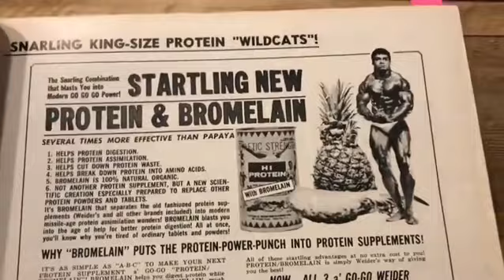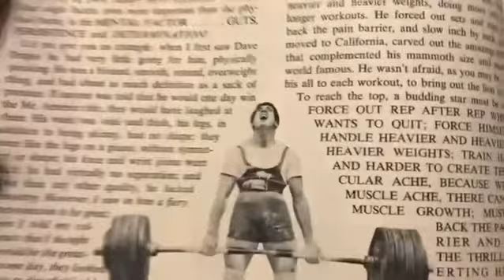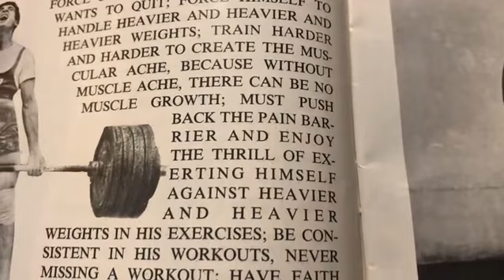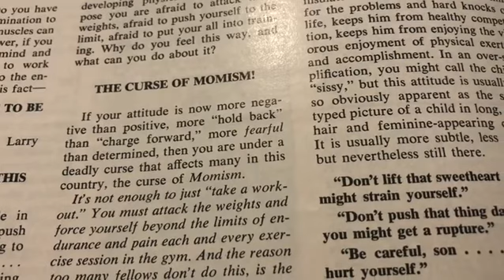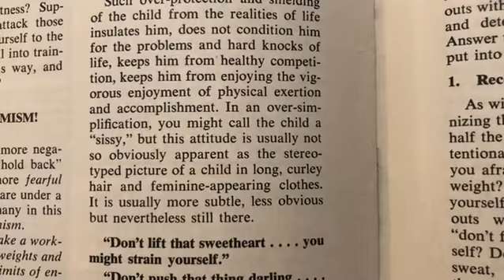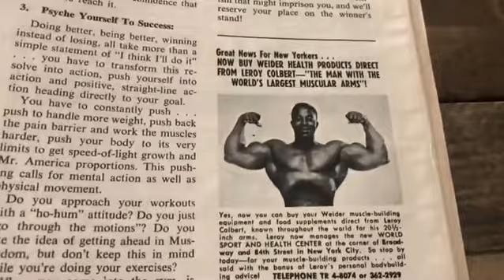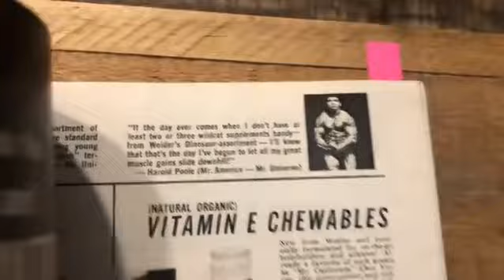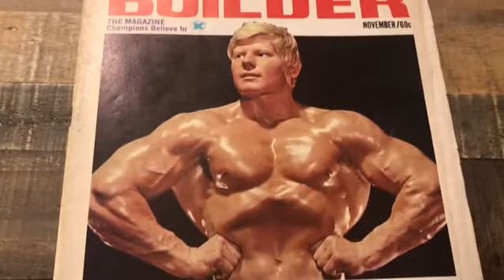💪 Old School Bodybuilding & Strength Tips 🔥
- SSPC (Strength & Sports Performance Coach) CERTIFICATION

- The Underground Strength Academy for Strength Athletes & ALL Coaches

AMAZON Books

IRON JOURNEYS BOOK

📖 The Encyclopedia of Underground Strength 2nd Edition is HERE 🔥

7 Days FREE ONLINE COACHING with Zach - GLADIATOR STRONG

Russian Lion Power Course / The Way to Live by George Hackenschmidt -